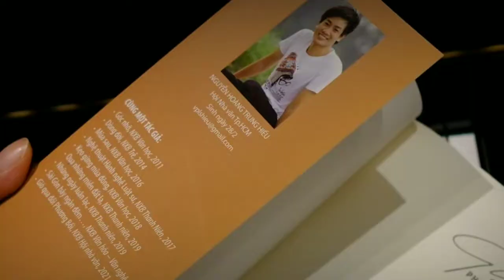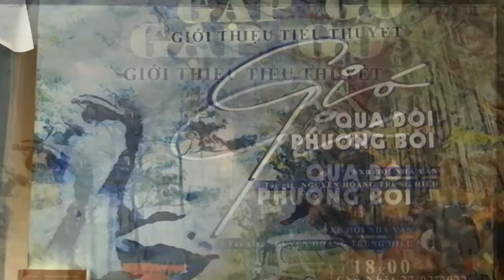Ra mắt tiểu thuyết: Gió Qua Đồi Phương Bối - Tác Giả Nguyễn Hoàng Trung Hiếu.